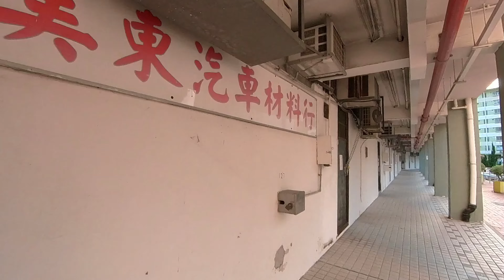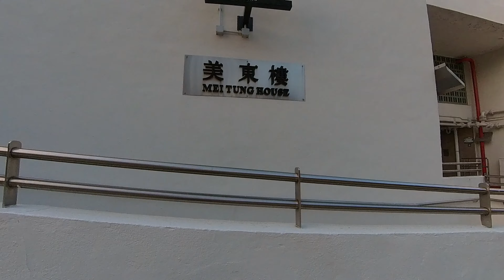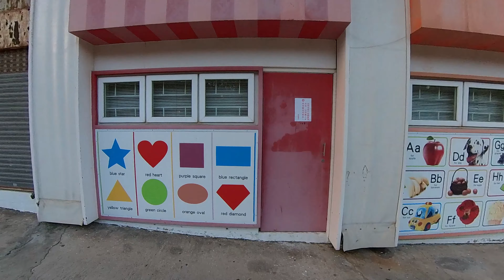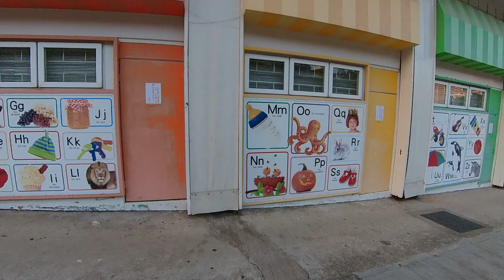漫遊香港-美東邨 A walk around Hong Kong--Mei Tung Estate [4k]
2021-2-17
       美東邨僅建有四幢樓宇，但卻是香港建設期最長的屋邨，首座及現時最後一座大廈入伙時間，卻相差整整40年。在1970年代、1980年代和21世紀都相繼有大廈落成，故此亦令邨內擁有4幢共4款不同時期的樓宇，亦不能將全邨設計統一成一個整體.4幢大廈分別為美東樓,美寶樓,美仁樓及美德樓
     美寶樓及美東樓的舊長型大廈,將會清拆重建.美東樓外的店舖已貼上清拆的告示.

       There are only four buildings in Mei Tung Estate, but it is the longest construction period of Hong Kong's housing estate. The time between the first and last building to be occupied is 40 years. In the 1970s, the 1980s and the 21st century, buildings were completed one after another. Therefore, there were 4 buildings in the village with 4 different types of buildings, and the design of the whole village could not be unified into a whole.The 4 buildings are Mei Tung House, Mei Po House, Mei Yan House and Mei Tak Building.

      The old long buildings of Mei Po House and Mei Tung House will be demolished and rebuilt. A clearance notice has been posted on the shop outside the Mei Tung Building.

00:00 Start
0:40    美仁樓 Mei Yan House
1:53    美寶樓 Mei Po House
3:13    東頭邨道 Tung Tau Tsuen Road
3:42    美東樓 Mei Tung House
10:55  培民街 Pui Man Street
11:20  美德樓 Mei Tak House